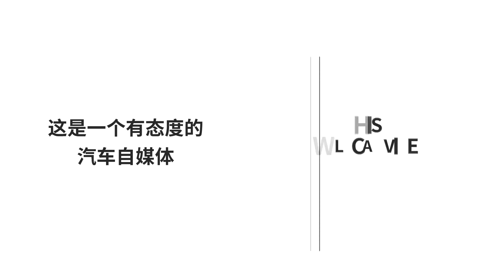長途司機發明一種汽車腿，舉起30噸重卡只要10秒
都說高手在民間，小編覺得這句話真的是一點兒都不假。這不 最近就有個長途司機嫌千斤頂太麻煩，幹脆就自己發明了一種汽車腿，這種汽車腿舉起30噸重卡只要10秒，用過的人都豎起大拇指！一起來看看吧。